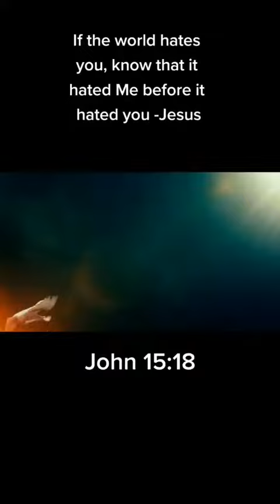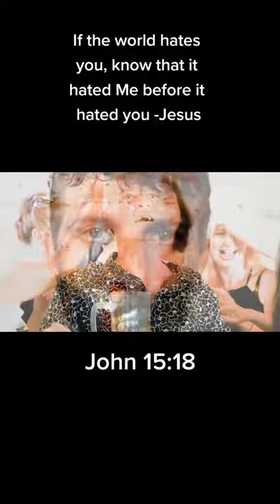The world hates true Christianity!